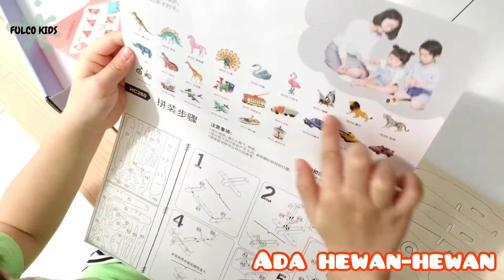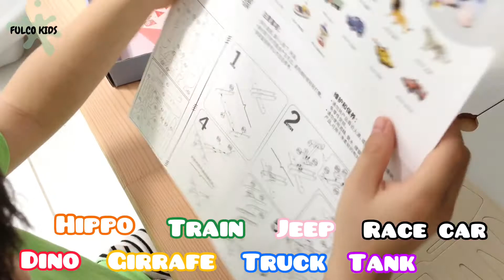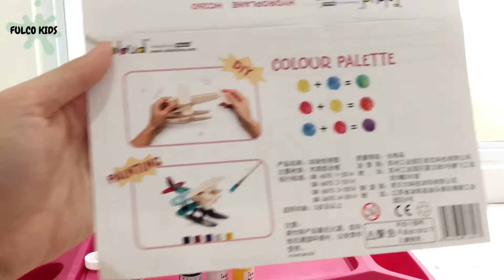Review Robotime KKV Painting 3D Wooden Puzzle Airplane Pesawat Rakit Kayu Cat Fulco Kids